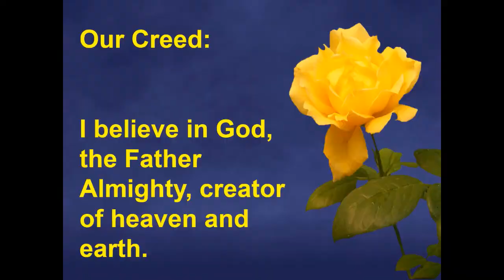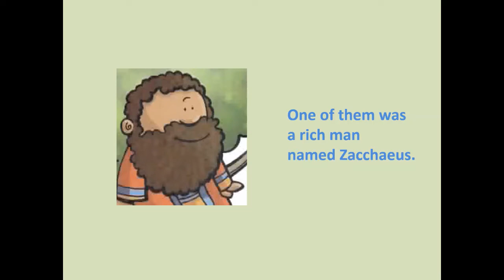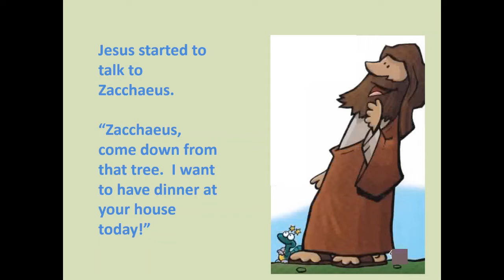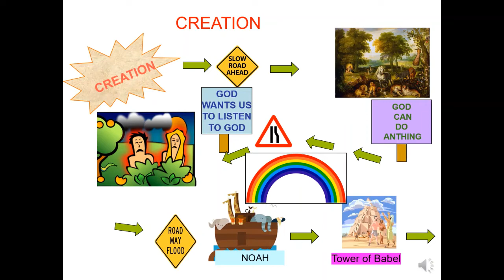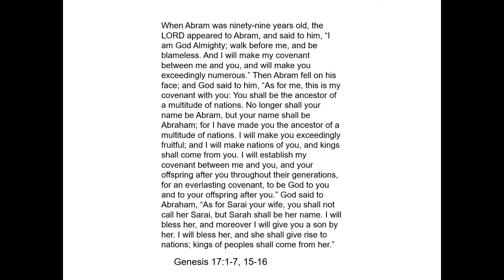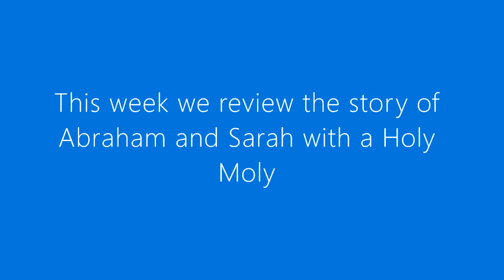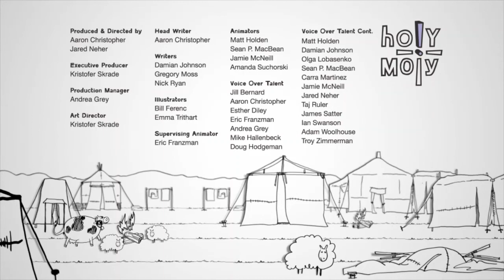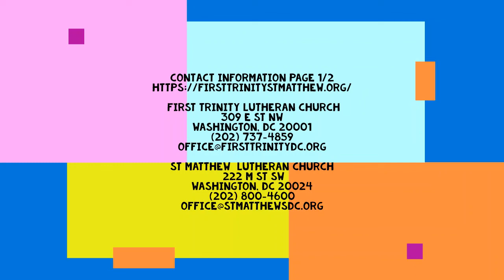Sunday School- The Story of Abraham and Sarah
Welcome to virtual Sunday School. Today we share the story of Abraham and Sarah. We see how God kept his promise even when Abraham and Sarah couldn't believe they would have a son. They ended up having many children!

We start and end with prayer, story, video time, worksheets, and coloring pages.